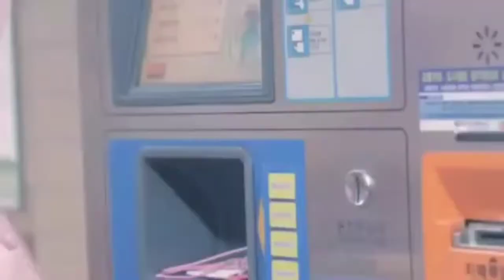TRIP IN BUSAN - Explore Busan!!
Busan salah satu kota yang ada di Korea Selatan. Denger kata Busan pasti inget Train to Busan dong? 😊

Kali ini Travelinggeh jalan-jalan ke Busan, yeeeeyyyyy!!!

Mau Tour tapi ngga banyak orang? yuk daftar PRIVATE TOUR bersama travelinggeh
cukup klik link dibawah ini